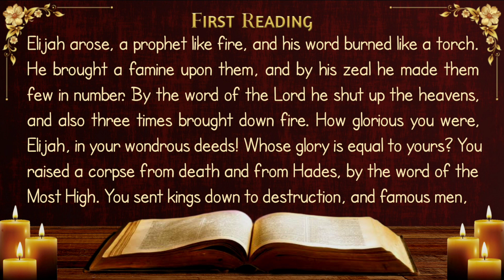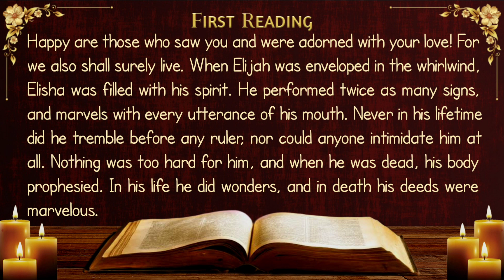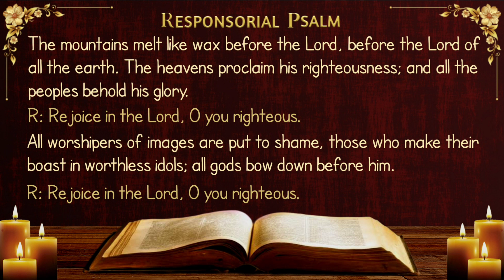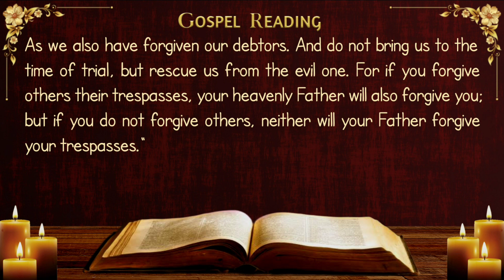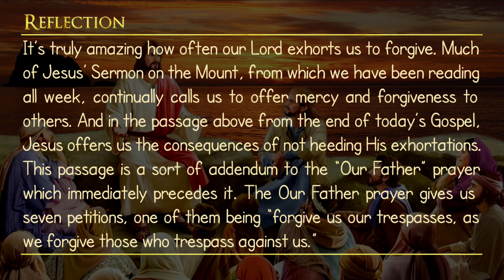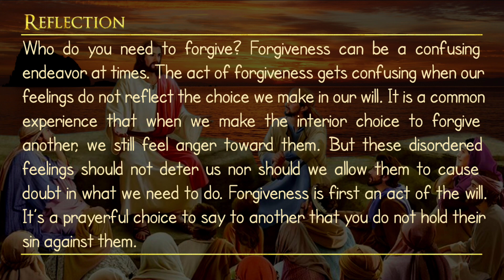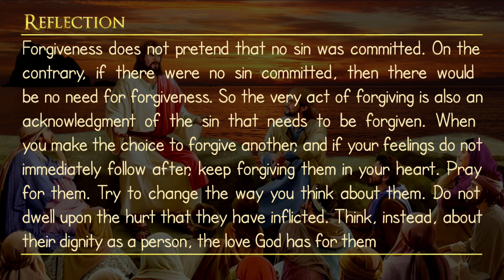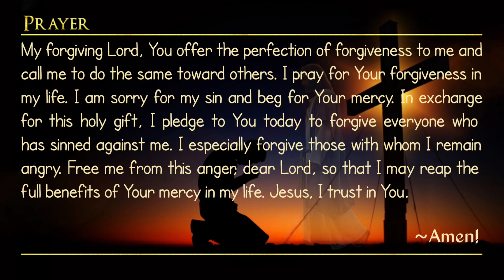Today's Catholic Mass Readings and Gospel Reflection - Thursday, June 20, 2024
First Reading: Sirach 48: 1-14
Responsorial Psalm: Psalm 97: 1-2, 3-4, 5-6, 7

Thursday of the Eleventh Week in Ordinary Time.